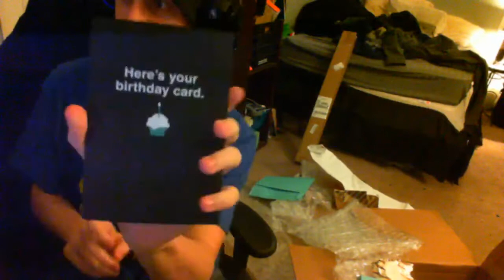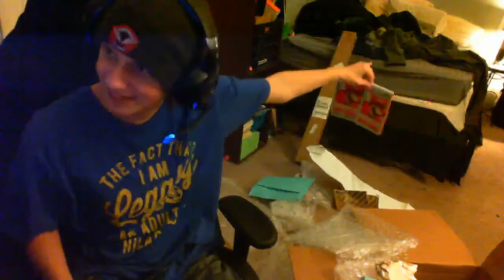Mass's Birthday Surprise!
We love our friend, Mass :)